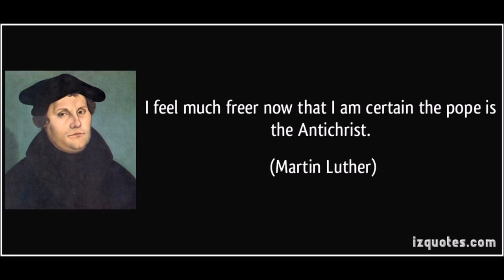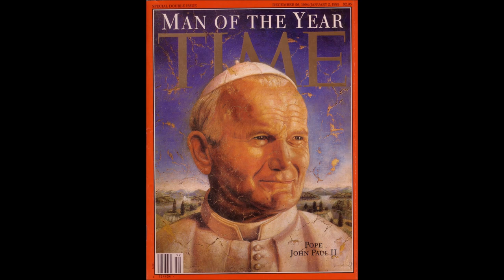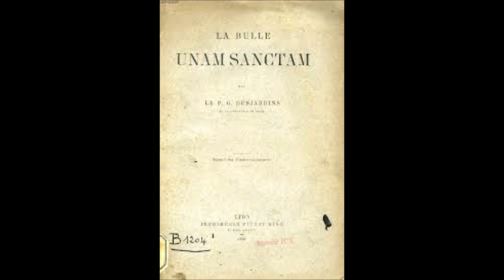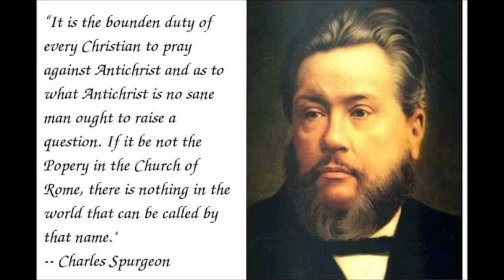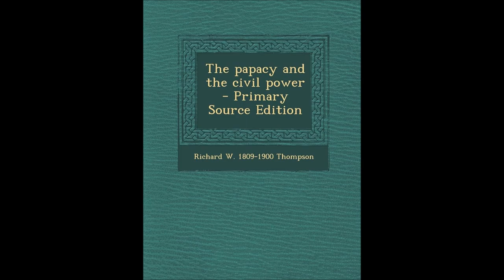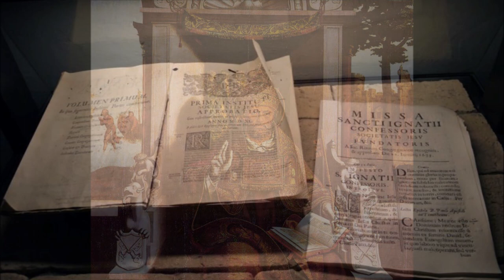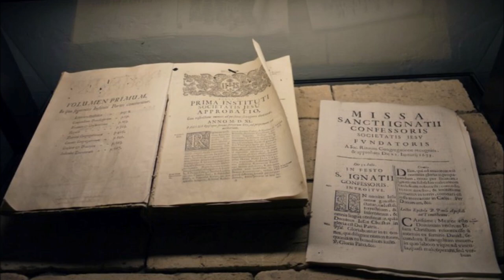The Papacy and the Civil Power # 17